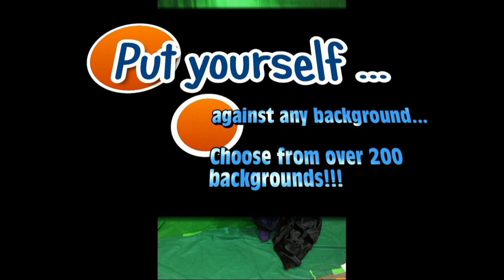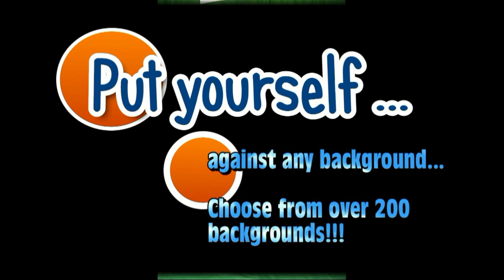Green Screen Photography by Red Owl Photo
Red Owl Photo does green screen photography and may be at a convention near you soon.  Bring Cosplay to life!  Do you cosplay, or know someone who does.  to find out where we'll be next!